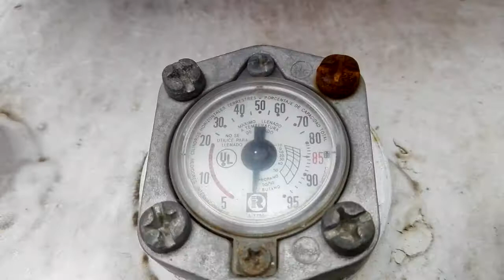Como preparar Uchepos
Como preparar unos Uchepos fácil sin tener un molino, escriban en los comentarios si los han comido, aquí en Michoacan los preparamos muy deliciosos